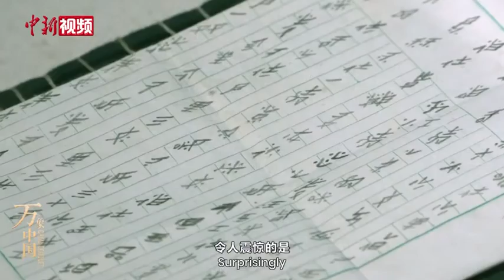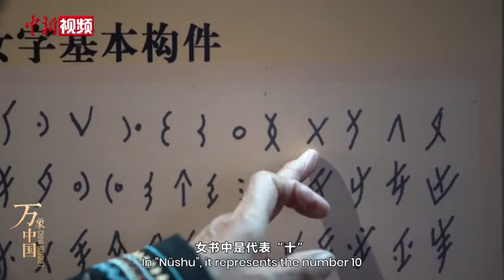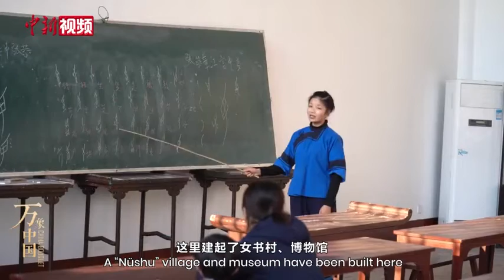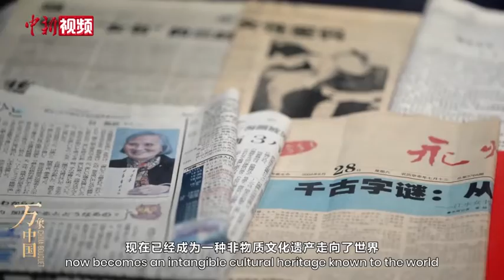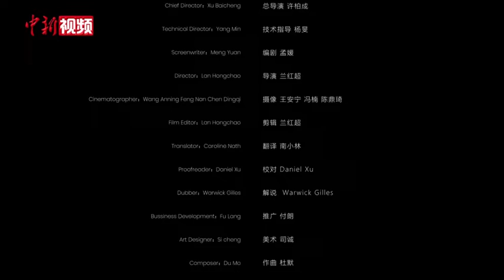女书之谜——一种只传授给女性的文字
湖南江永，曾盛行过一种奇特的文字。它仅在女子之间流传，且专属于女子。江永女性用这种文字倾述纤细的情感，构建了一个女性特有的美丽话语王国。